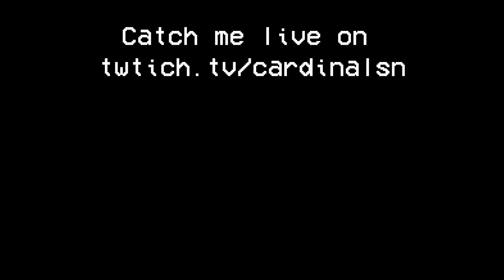Bro, just GO DOWN | Valorant Highlights